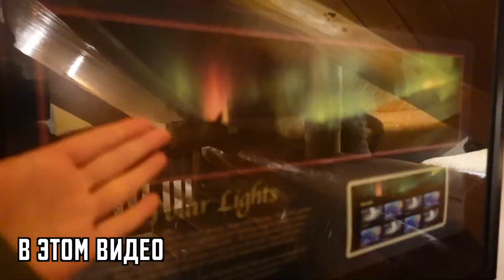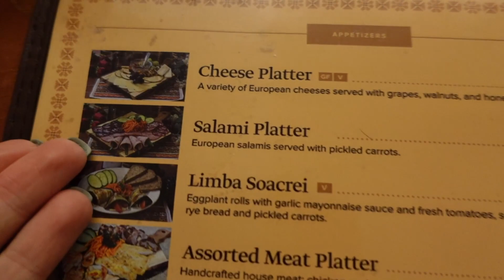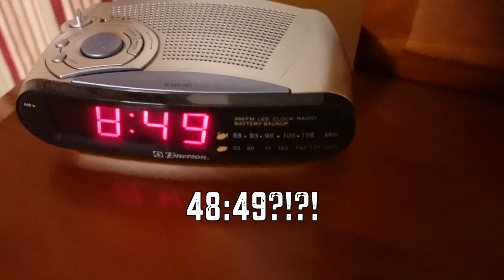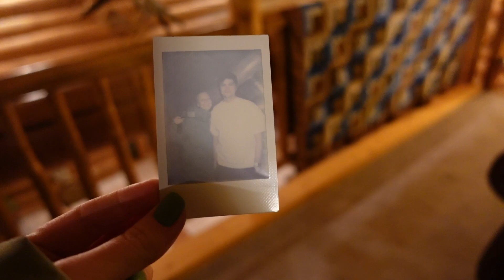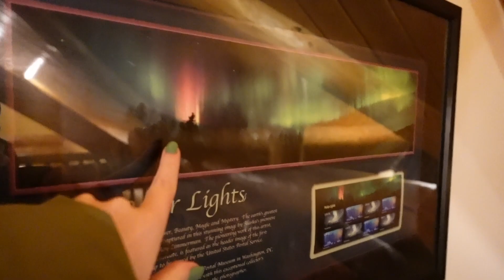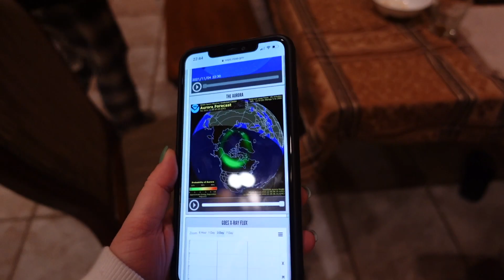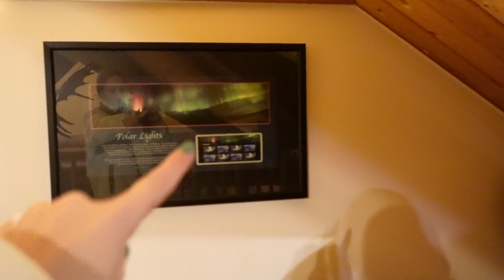АЛЯСКА | ЖИВЕМ В ДОМЕ НА АЛЯСКЕ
ЖИВЕМ В ДОМЕ НА АЛЯСКЕ
Наша поездка на Аляску в ноябре (лучше выложить поздно, чем никогда). Это наша вторая поездка на Аляску, мы обожаем ее и летом и зимой и готовы ехать на Аляску снова.